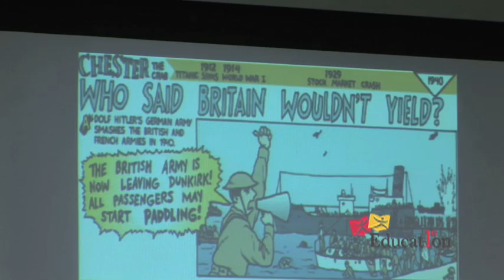Shelby Baron, Great Wheelchair Tennis Champion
aired on the TV show on OC16 Time Warner Oceanic cable in Hawaii.